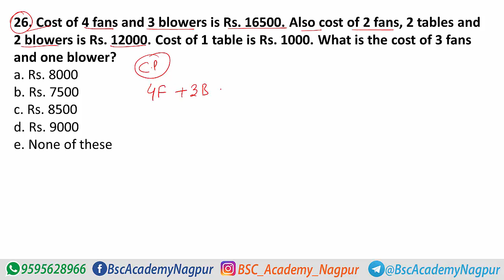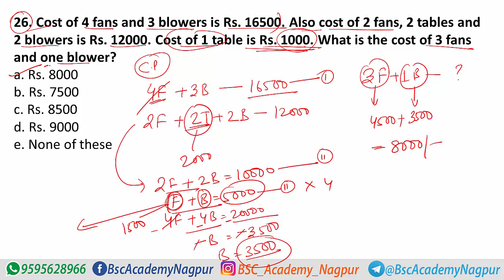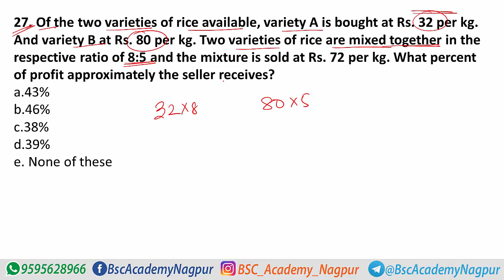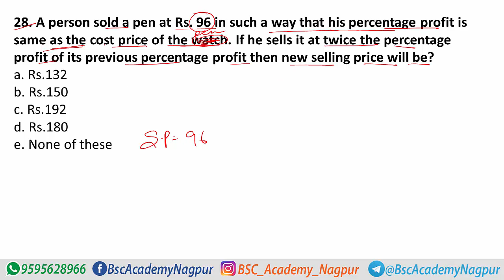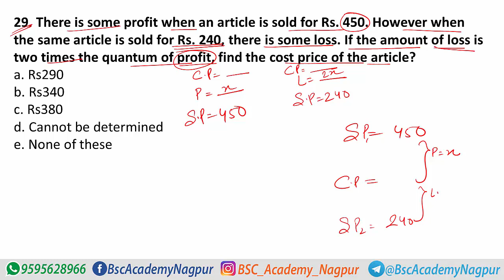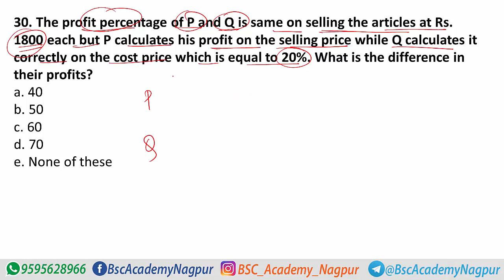Profit and Loss | Moderate to High Level | Part 06 | SBIPO | IBPS PO | LIC AAO | by Pawan Verma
Aspirant of exams like SBI PO, IBPS PO, SSC CGL, RRB NTPC, or any other government exam very well know how tricky is the Quantitative Aptitude section. Often we see questions related to Profit and Loss in all these exams. However, such questions are simple but can be very tricky if you don't deal with them properly or even misinterpret them. Keeping this in view, we have complied some easy tips and techniques to calculate Profit and Loss questions like a pro!

Now, let us look at some techniques to easily calculate Profit and Loss. Watch and analyse the techniques used in order to be able to apply them in the questions you come across in the quantitative section of various exams.
Note: Watch this video like you are siting in a classroom. Try to understand how equations are formed in every questions. Try to solve the equations in short and less steps.

Cast :
Pawan Verma (Lecturer)
Whatsapp or Email your doubts on,
We will come with all these topics in Quantitative Aptitude.
Mensuration – 2D & 3D
One Source Various Solution.